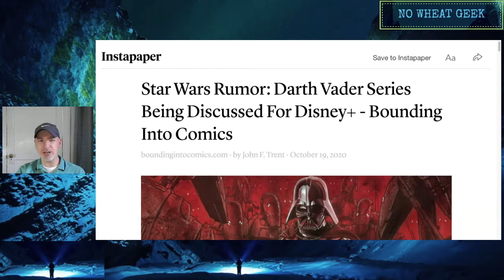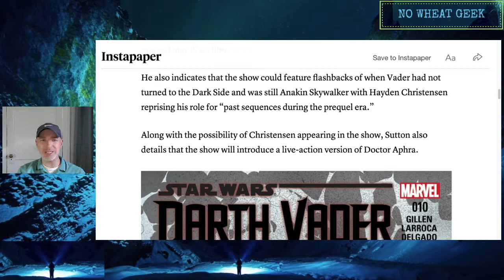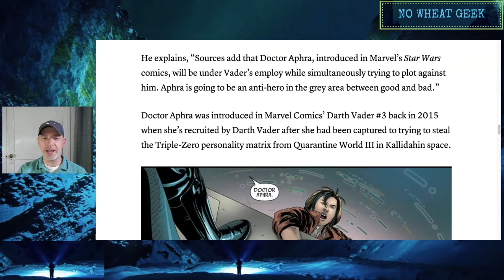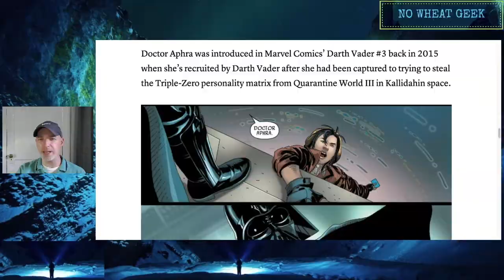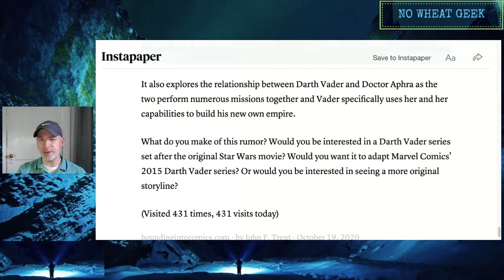Darth Vader Series Coming To Disney +? Will It focus on Vader, or Marvel's Dr. Aphra? Let's Discus!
The latest rumors coming out of Disney tell of a Darth Vader series coming to Disney +
The potential problems? Well..
It's 2020
May not focus on Vader at all
CGI characters
Kennedy
...and ... well... I guess there's still a chance this can be good right?!?